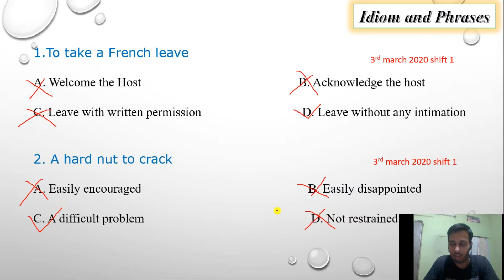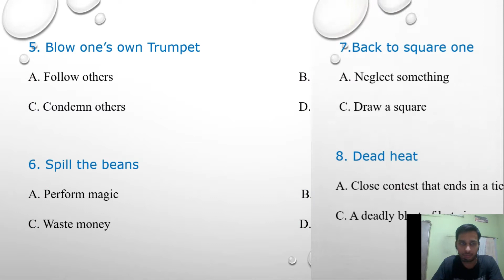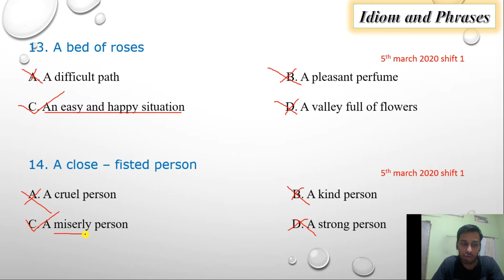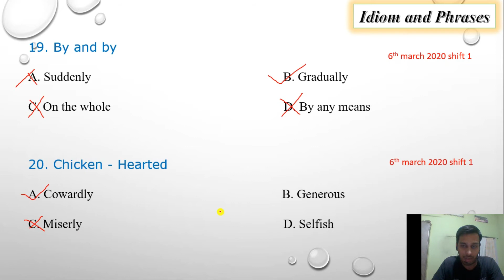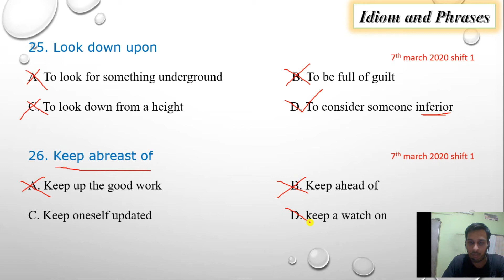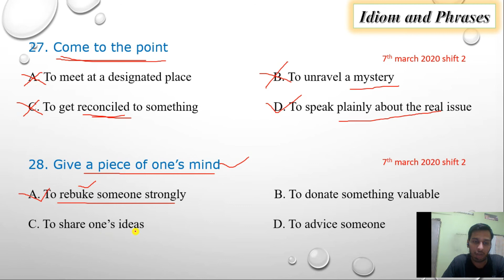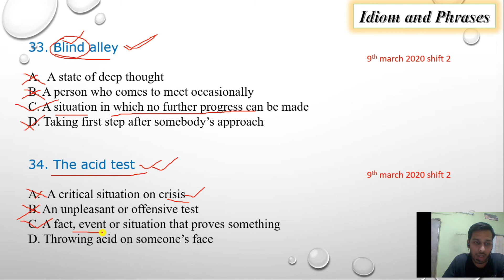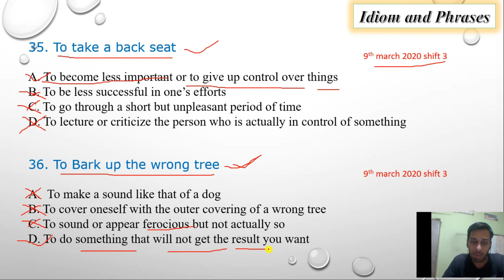Idiom and Phrases - Previous year paper vocabulary - SSC CGL PRE 2019 Exams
This video is about the vocabulary section of English Grammar. All the question of Idiom and Phrases taken from the SSC CGL PRE 2019 exam papers. This video is also helpful for the other competitive exams in which english part is come. I explained the meaning of every questions.

The link of synonyms - previous year paper - SSC CGL PRE 2019 Part 1 is given below -